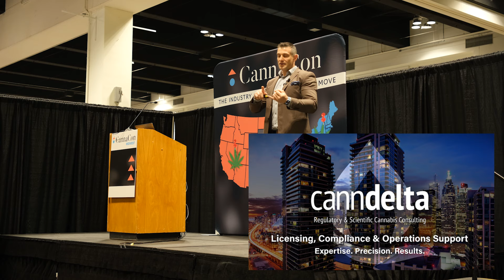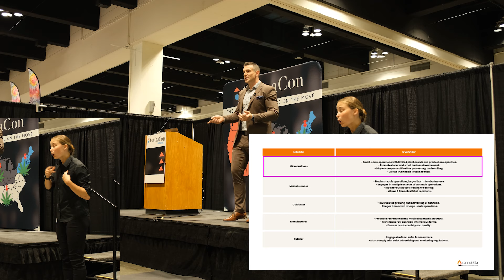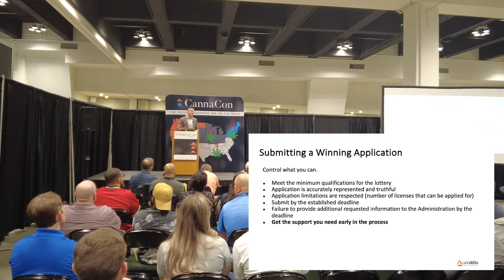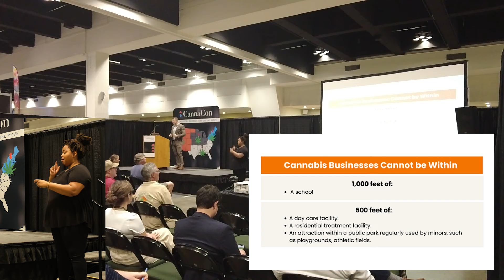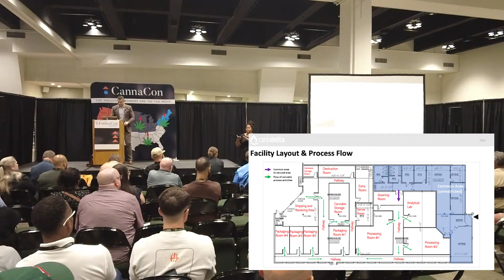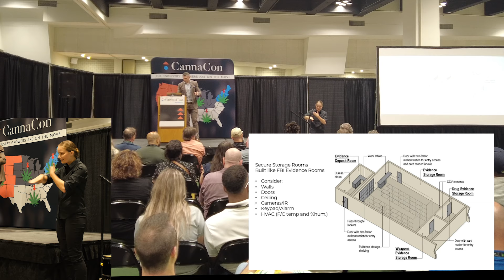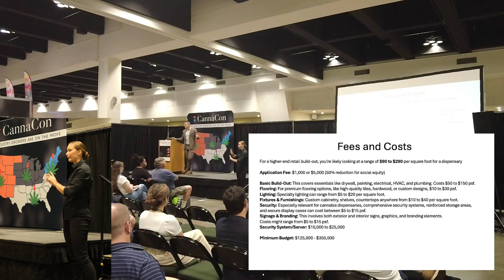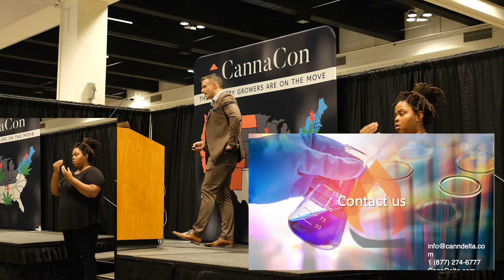How to Open a Cannabis Dispensary in Minnesota!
If you missed it, check out “How to Open a Cannabis Dispensary in Minnesota!” This video features an ASL interpreter.

CannDelta, a leading cannabis consulting firm, attended the CannaCon Midwest event in St. Paul, Minnesota in August 2024. This is an exciting time for Minnesota's cannabis industry, including Minnesota cannabis cultivation and dispensaries. With the social equity application round just wrapping up and a general application window slated to open in January 2025, now is the perfect time to start planning your Minnesota cannabis business.

In this session, industry expert Dr. Lucas McCann covers everything you need to know about securing a cannabis license in Minnesota. Here’s what you’ll discover:

- How CannDelta can assist with your cannabis business start-up
- Minnesota cannabis license costs, fees, and timelines
- Available commercial cannabis licenses in the state
- Key options for opening a Minnesota dispensary or cannabis store
- Step-by-step breakdown of the Minnesota cannabis license process
- Details on building your Minnesota cannabis dispensary or cultivation facility

Ready to apply? Check out CannDelta’s previous videos, including “Minnesota's 2024 Cannabis Licensing Process in 3 mins”

For all Minnesota cannabis licensing news and updates…

Delaware’s cannabis licensing process can be challenging. Contact CannDelta for professional cannabis consulting support today!